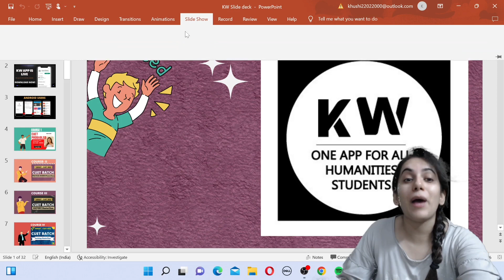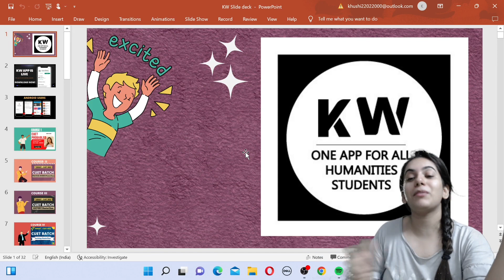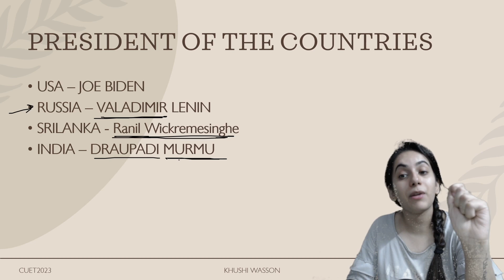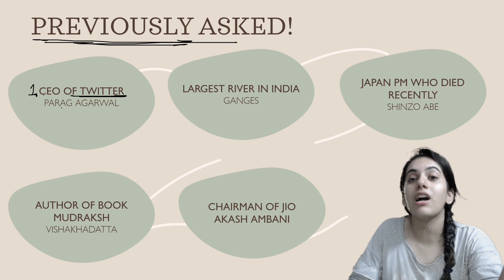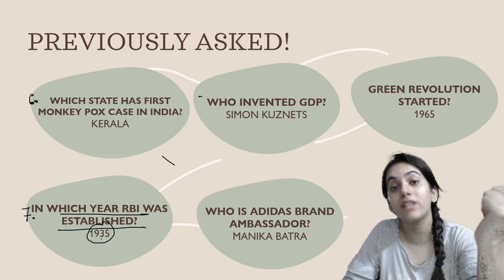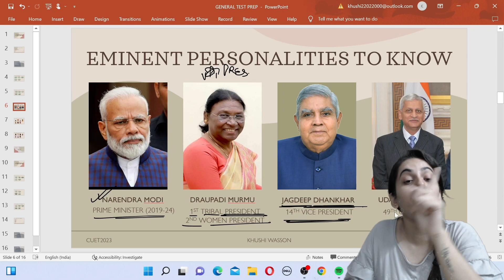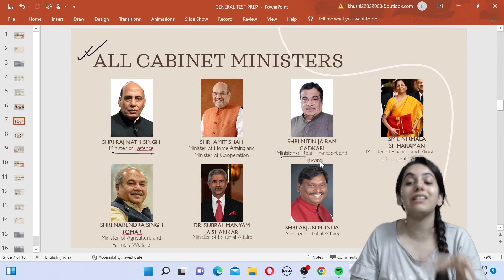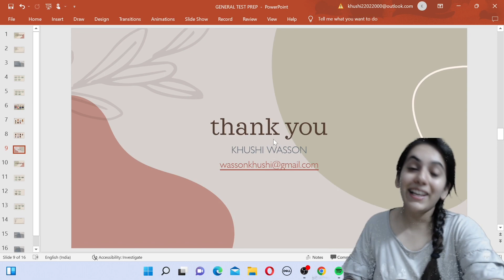CUET General Test | Previous Year Paper | 2023 ki taiyaari ki shuruat! 🤩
One place for all your doubts in political science❤

Go through each one of them - surely they’ll help 🤍🤍